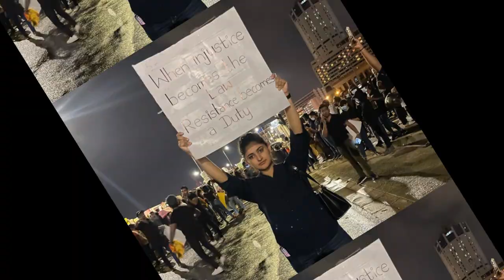Beauty of Maneesha Chanchala